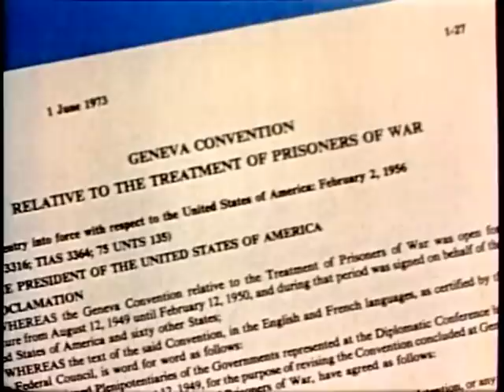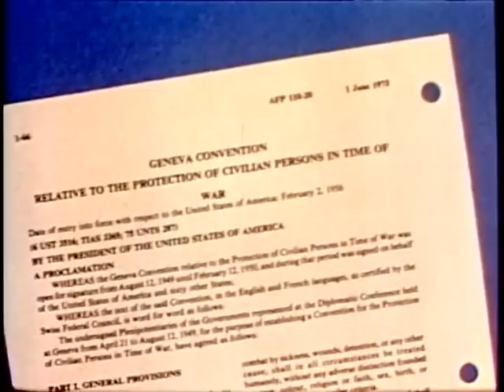The Law Of Armed Conflict (1978)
A General Overview Of Laws Of Armed Conflict In The Air, On The Sea, And On The Ground. Covers Treaties And Conventions Covering This Subject And How They Apply To Members Of The Air Force.

Pin 38645

Law Of Armed Conflict, The